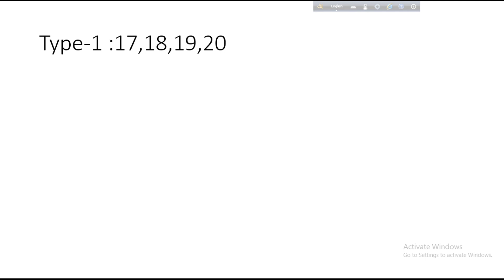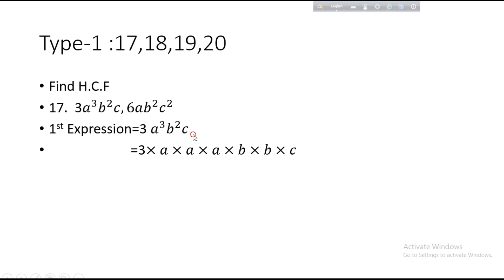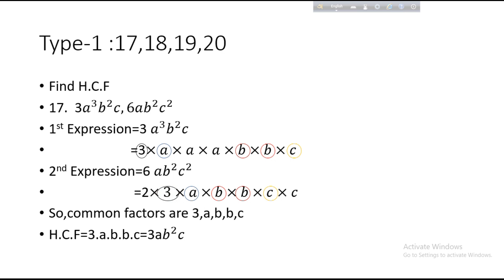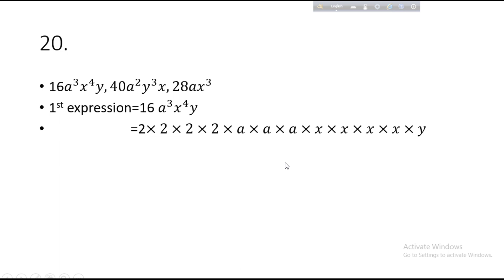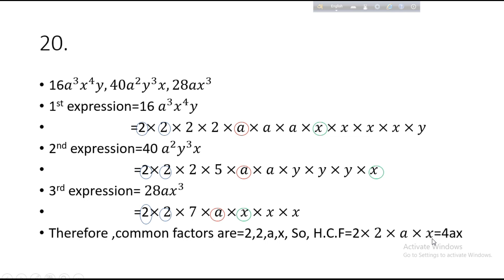h.c.f of algebraic expression and monomials, class 7 ,math,lecture 2